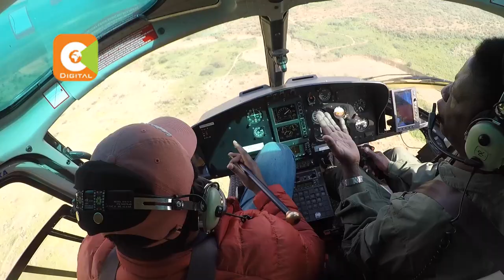Jeff Koinange- On foot in Mau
On foot in Mau with Isaac Ruto and Senator Ledama Olekina